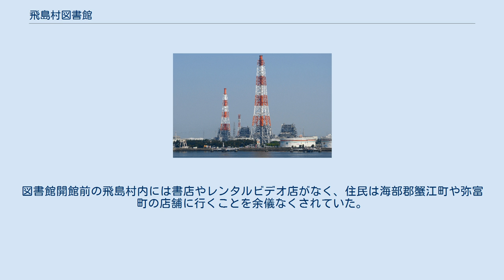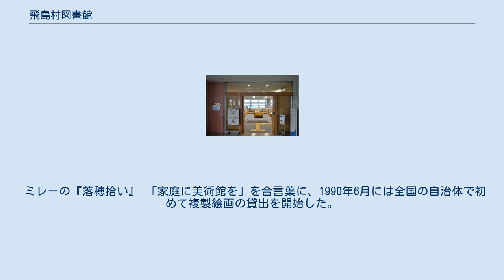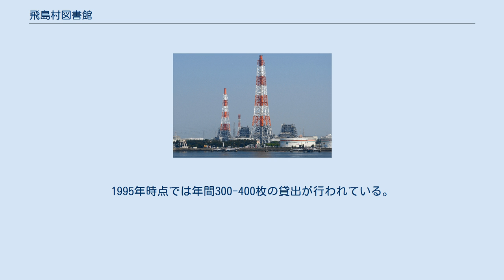飛島村図書館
飛島村図書館（とびしまむらとしょかん）は、愛知県海部郡飛島村松之郷の飛島村すこやかセンターにある公共図書館である。
 2015年度末の蔵書冊数は88,706冊であり、2015年度の貸出冊数は71,594冊である。
2015年度末の飛島村の人口は4,587人であるため、1人あたり蔵書冊数は21.98冊、1人あたり貸出冊数は15.6冊である。
2016年度の図書資料費は707万4000円であり、1人あたり図書資料費は1609円と、愛知県の自治体としてはトップだった。
 飛島村すこやかセンターの全景 1968年（昭和43年）4月には飛島村公民館に閲覧室が設けられた。
1982年（昭和57年）4月には飛島村中央公民館が開館し、中央公民館には図書室が設けられた。
図書館開館前の飛島村内には書店やレンタルビデオ店がなく、住民は海部郡蟹江町や弥富町の店舗に行くことを余儀なくされていた。
 1996年（平成8年）2月には飛島村すこやかセンターの建設工事が完成。
2月18日には103歳だったきんさんぎんさんを招いた内覧会を開催し、3月23日には完成式を開催した。
4月1日には飛島村図書館を含めた各施設が開館した。
複合施設の玄関は「灯台」、図書館は「船」、温水プールの屋根は「波」をモチーフとしており、敷地の入口にはクジラのモニュメントがある。
複合施設全体の建設費は約30億4000万円。
 開館時の休館日は月曜日と祝日であり、貸出対象は飛島村在住者・在勤者のみだった。
蔵書の収容能力は開架が65,000冊、閉架が15,000冊で計80,000冊。
開館時の図書館の蔵書数は約3万冊であり、図書の貸出のほかには開館時からビデオ約800点とCD約200点の貸出も行っている。
愛知県には飛島村のほかに八開村（現・愛西市）、十四山村（現・弥富市）、小原村（現・豊田市）、下山村（現・豊田市）、津具村（現・設楽町）、作手村（現・新城市）、豊根村、富山村（現・豊根村）の計8村があったが、飛島村図書館は開館から今日に至るまで愛知県唯一の村立図書館である。
 飛島村図書館の入口 企業文庫が設置された中部電力西名古屋火力発電所 開館後5か月で利用者数は53,000人を突破し、貸出冊数は約4,000冊/月に達した。
1996年12月にはインターネット用パソコンを設置し、開館日の14時から16時まで無料で利用できるようにした。
回線利用料や職員の負担がネックとなり、同様のサービスを行っている公共図書館は珍しかった。
 1997年（平成9年）6月には、飛島村南部にある中部電力西名古屋火力発電所が発電所1階の喫煙室に企業文庫が設置された。
この企業文庫は飛島村図書館の団体貸出サービスを利用しているほか、業務用移動端末機も同時に貸出しており、企業文庫内でも貸出と返却の処理を行っている。
図書館と火力発電所は約4km離れており、それまでは図書館を利用する所員はほとんどいなかったが、気軽に本を借りられることから好評を博した。
同年7月には祝日を開館日とした。
 2001年度（平成19年度）末の蔵書数は図書が約6万冊、ビデオが約2,600本、CDが約1,200枚、絵画が約260点であり、2001年度の利用者数は約28,000人だった。
2001年度までは飛島村の在住者・在勤者のみが館外貸出の対象だったが、2002年（平成14年）4月には公共図書館を持たない十四山村の在住者にも館外貸出対象を広げた。
同年5月にはブックスタート事業を開始し、10月には公式ウェブサイトを開設した。
 2007年（平成19年）4月にはビジネス情報コーナーを設置し、12月にはヤングアダルトコーナーを設置した。
2012年（平成24年）7月には貸出カードの作成範囲を海部地区管内全域（津島市・愛西市・弥富市・あま市・蟹江町・大治町）に拡大した。
 ミレーの『落穂拾い』 「家庭に美術館を」を合言葉に、1990年6月には全国の自治体で初めて複製絵画の貸出を開始した。
当初の所蔵数は約80点だったが、1995年5月時点では61人の芸術家による226点、2015年11月時点では259点を所有している。
所蔵する作品はフィンセント・ファン・ゴッホの『ひまわり』、クロード・モネの『睡蓮』、ジャン＝フランソワ・ミレーの『落穂拾い』、竹久夢二の『朝の光へ』などであり、金額は額を含めて1点約3万円。
1995年時点では年間300-400枚の貸出が行われている。
1996年に開館した飛島村すこやかセンターの2...